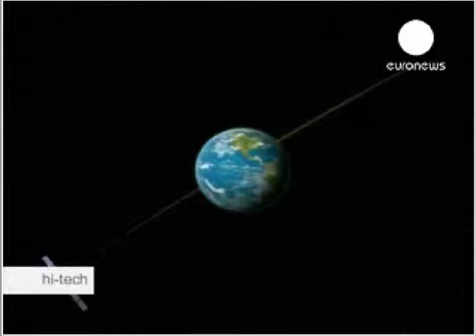Спутник на службе экологии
В Оксфорде придумали фотокамеру, чей объектив способен охватить территорию размером почти в 90 кв. км.
Камера должна быть в будущем установлена на спутнике Амазония-1...